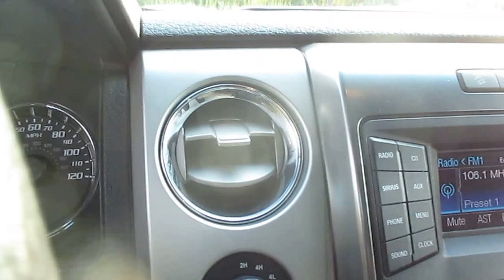2013 Ford F-150, Tuxedo Black Metallic - STOCK# 40075 - Walk around